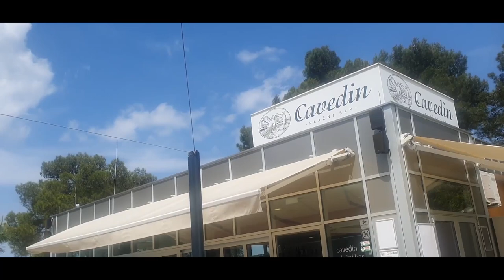PRI BAVDKU!!!1!!ena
Obiščite in uporabite kodo "Marko" za 83% popusta in dodatne 3 mesece brezplačno!

Bitcoin: 3NimozmJARioLC8qqcyh6Sw3Z8XyHZSevP
Bitcoin cash: qq9e5thm5q0j0yt2u7hafrzuha945cq2z5a504mhh5
Ethereum: 0xE514EA6c3E2F598D4201cE0d25fea057E6a0752e
Monero: 488dWvuNdUxJtbTknGEKQVerBYg8HGQBSFnNg7qCqToe2k7B9R4bhRUibJH4vaqwVm9DitQDiDx7FYSqAxuUpD8KMK9CuPL